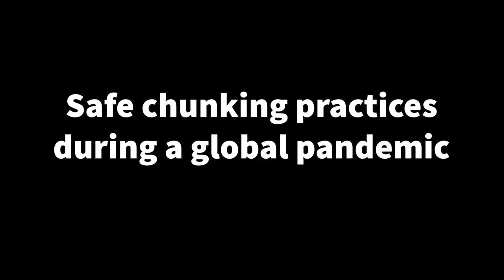Safe Striped Bass Chunking Practices During a Global Pandemic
In this episode, legendary surf angler and chunking expert Bob "The Garbageman" Bratananananewski gives insightful tips and proper practices to ensure safety while striped bass fishing during the 2020 global pandemic